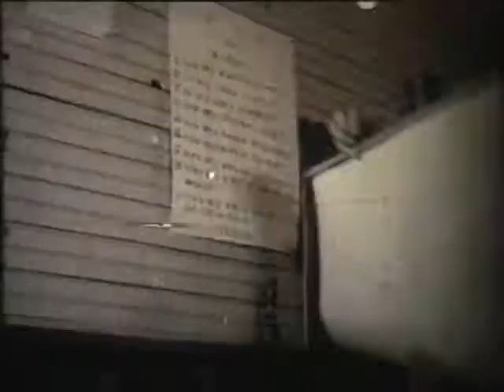Nickels and Nipples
a tale of intrigue and science by Ryan Lowrie.  Sugar Freek Show # 114